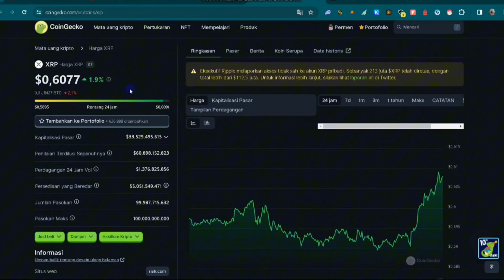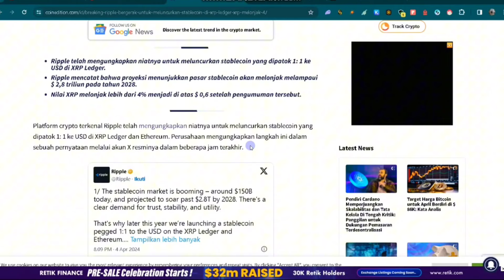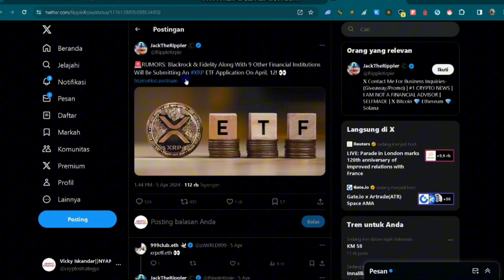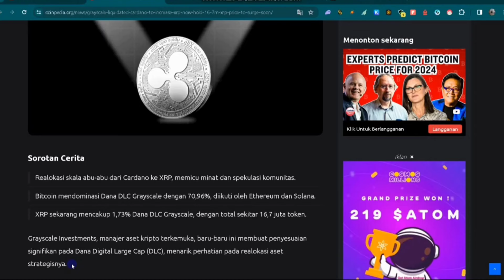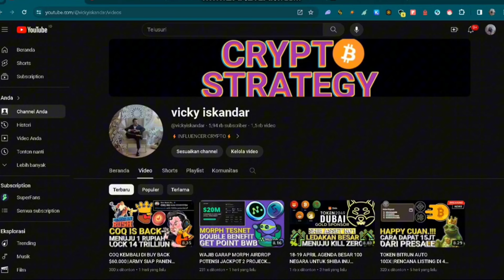BLACKROCK & FIDELITY AJUKAN XRP ETF⁉️GRAYSCALE BORONG 16 JUTA XRP🤑🤑🤑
Deposit to Win VIP Level